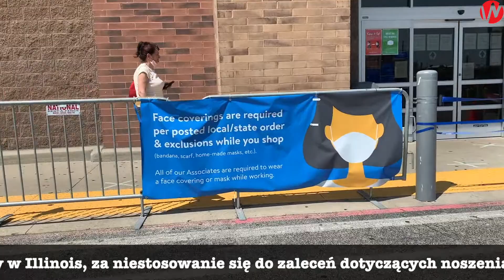2500$ KARY dla biznesów w Illinois! Walmart znienawidzony przez Amerykanów!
Gdzie jeszcze nie znosimy robić zakupów, a które sieciówki lubimy?